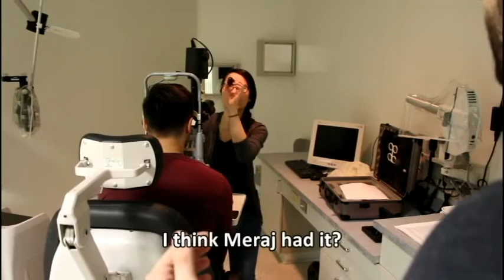The Wild Hunt for the Alcaine - Part 1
Optometry skit night 2017